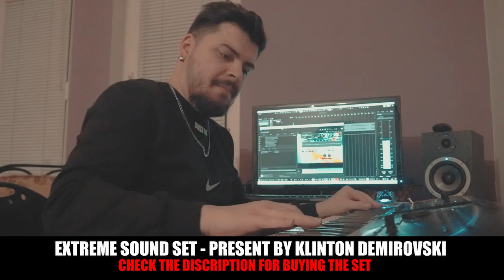🔥70€ KONTAKT 6 SET TALLAVA 🔥- EXTREME SOUND - PRESENTS BY KLINTON DEMIROVSKI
EXTREME SOUND SET FOR KONTAKT 6 ONLY FOR 70€